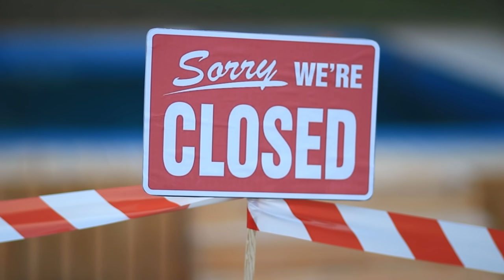Vivre Dans Une Maison Sous-Marine Pendant 24 Heures!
T'en as marre de faire la fête dans des endroits ordinaires ? Ça te dirait de passer une fête sous-marine dans la piscine ? Sans que la sécurité ne te surprenne?